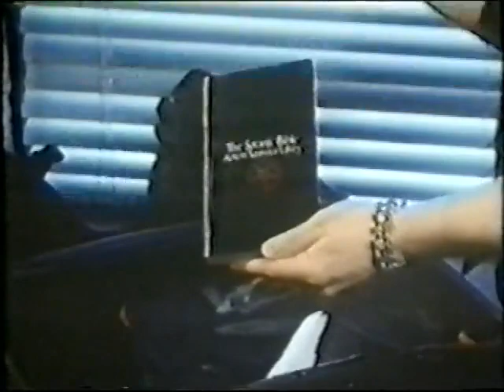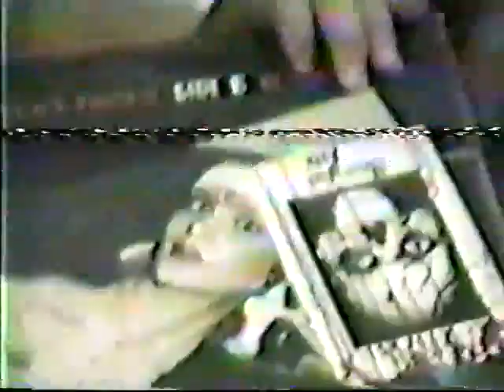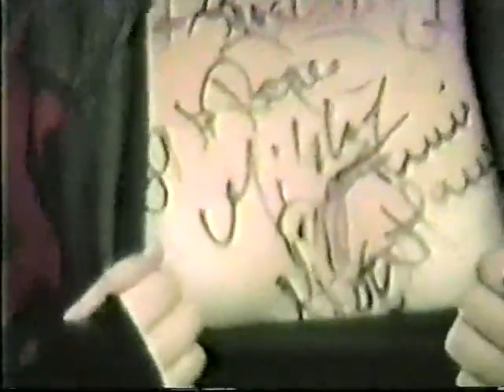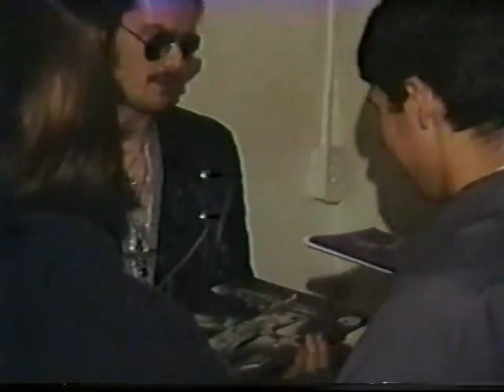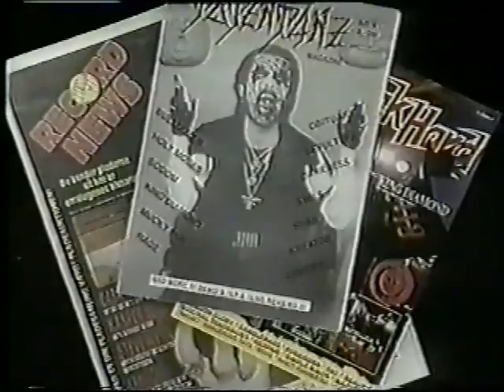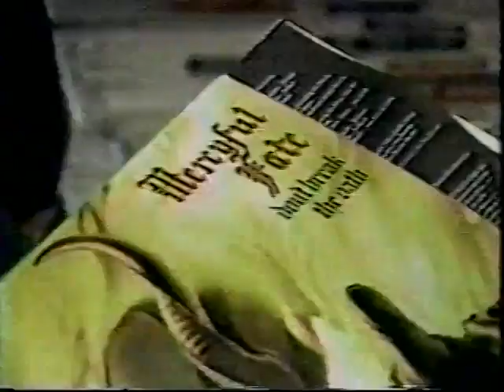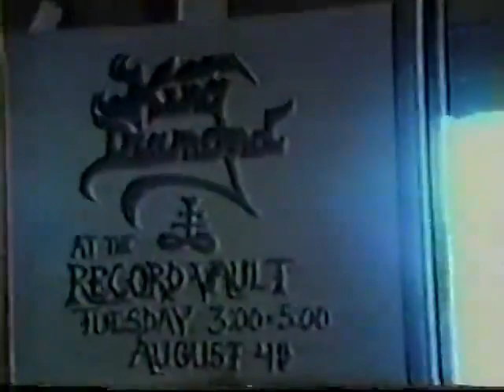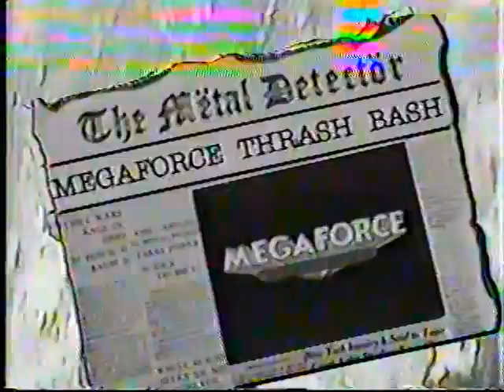King Diamond – A night with the king 1980-1990 FULL MOVIE